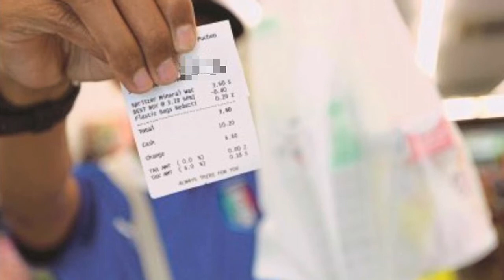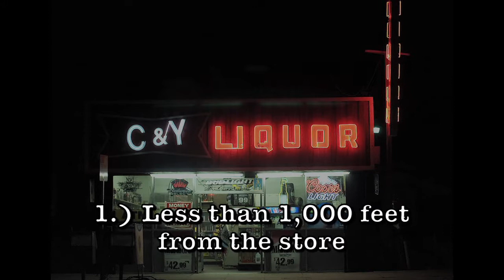Is it legal to drink alcohol in public in Las Vegas?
Top Las Vegas criminal defense attorney discusses public drinking laws in Nevada.

If you are 21 or over, it is legal to drink as a pedestrian on the Las Vegas Strip as long as the alcohol is from an open container, such as an aluminum can or a plastic cup or container. It is not legal to drink from a glass container on the Strip. And during New Year’s Eve, you can’t drink out of aluminum, either. The only time it is legal to carry a glass beverage on the Strip is if the container is closed and in a paper or plastic bag with the receipt attached.

Even though it is legal to walk on the Strip with an open container, you may not drive on the Strip or anywhere in Las Vegas with open containers. Any open containers would need to be placed in the trunk, and if there is no trunk, the glove compartment.

You also may not take open containers on the monorail or public buses in Las Vegas. However you usually can take open containers into private taxis and shuttles, as long as the transportation company allows it.

It is also illegal to possess an open container:

1. Within one thousand feet (1,000 ft) of the store from which liquor, beer and wine was purchased in closed containers, except on residential property; or

2. In any parking lot.

If you are cited for violating open container laws on or around the Strip, you face misdemeanor penalties of up to $250 in fines and/or up to 30 days in jail (thought it is rare for judges to impose jail for a first offense).

Note that the drinking rules on Fremont Street are a little different than the drinking rules for the Strip. Any alcohol consumed on Fremont Street must have been purchased at a bar, restaurant or casino on Fremont Street in a plastic container. Aluminum is never allowed on Fremont street. Violating this rule is a misdemeanor carrying about $200 plus court costs.